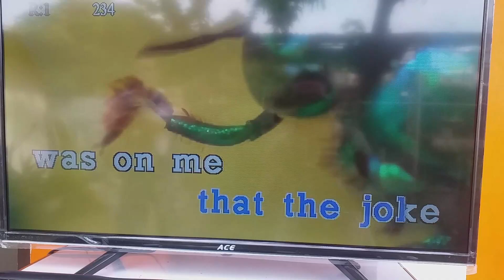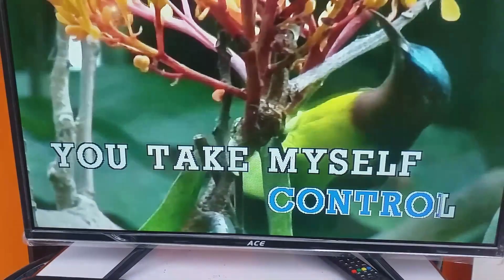Vlog 174 New Year | Madam Headband